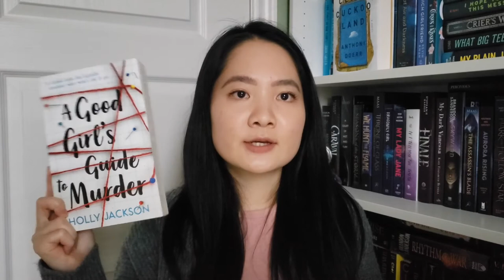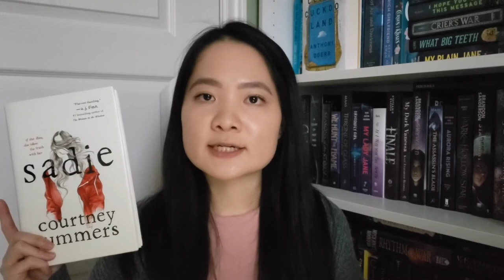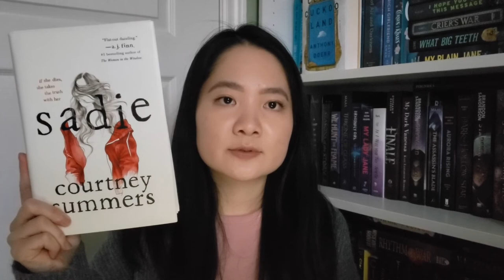🎃 Spooky YA/Adult Book + TV Recommendations 🎃 Thrillers, Murder Mysteries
Hi friends! I’m finally back with a booktube video recommending thrillers and murder mysteries books and TV shows that is perfect for Halloween or autumn nights 🔪

Timestamps:
00:48 - Book Recommendations
11:42 - TV Show Recommendations

Sorry for being away for months. I’m still figuring out how to balance BookTube and life, but I wanted to come back slowly. Expect videos to be uploaded sporadically until the end of 2021, I’m hoping to have a more regular schedule in 2022 🤗
SOCIALS:
SUPPORT:
Books Mentioned:
All These Bodies by Kendare Blake
A Good Girl’s Guide To Murder trilogy by Holly Jackson

TV Shows (all on Netflix!):
Squid Game
Midnight Mass
You Season 3